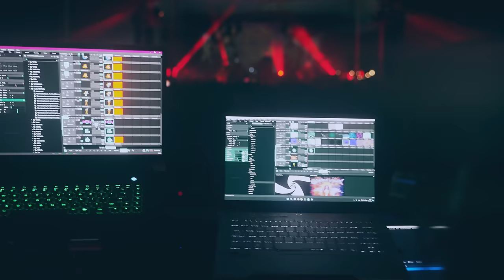Bear Stone Festival 2023 - THE AFTERMOVIE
It was a delight seeing everybody having a blast at the festival site. Now we can relive all those moments encapsulated in our 2023 Aftermovie!

Visual projections by Sector 7G Visuals

Monster Magnet [USA]
Orange Goblin [UK]
Church of the Cosmic Skull [UK]
Conan [UK]
Mother's Cake [AT]
Seven That Spells [CRO]
Cojones [CRO]
Alunah [UK]
Mr Bison [ITA]
Deville [SWE]
Malady Lane [CRO]
The Freak Folk of Mangrovia [CRO]

DJs:
Babilonska (CRO)
Duo Loco (CRO)
Venom (CRO)

SVIRAJ!JAM:
Erol Zejnilović (Elemental, ABOP, marisol, Kries)
Sara Ercegović (Žen)
Luka Čapeta (Mary May, pastele, Duetto Chapetlewsky)

🐻 Next edition of Bear Stone Festival will be held on July 04-07, 2024